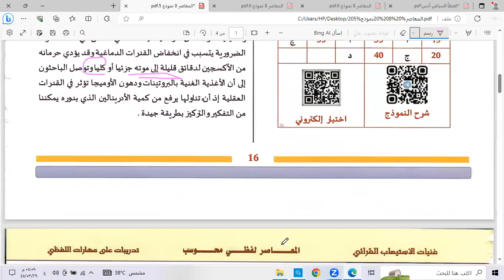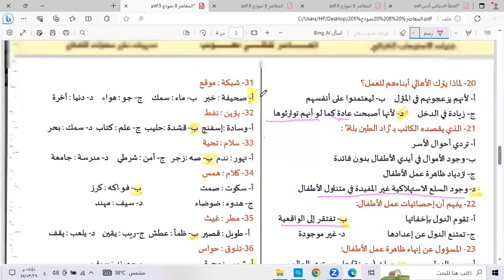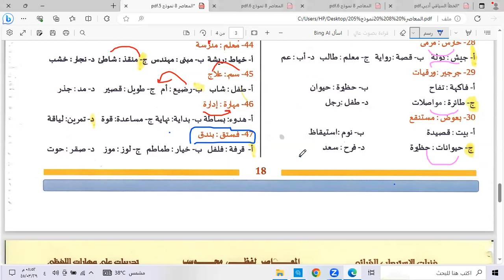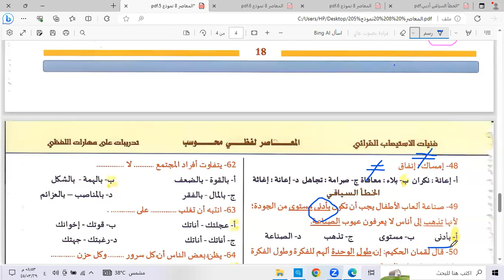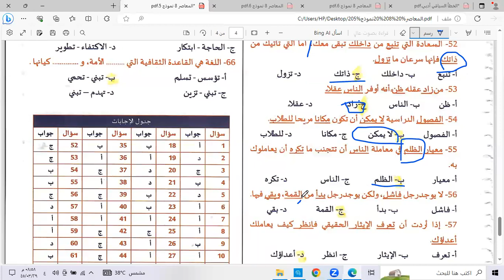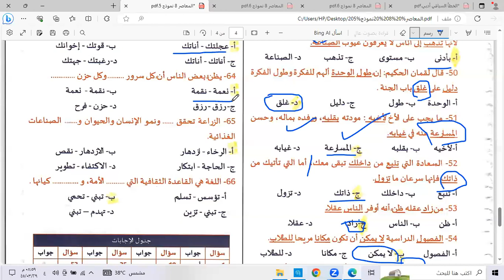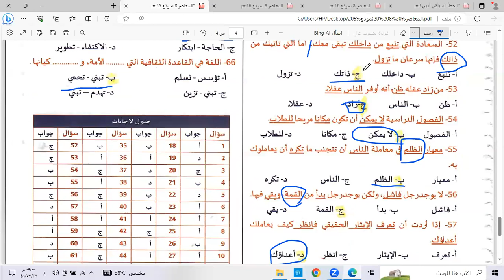شرح المعاصر 8 النموذج 5 النفايات وعمل الأطفال والجمال قدرات قدرات_محوسب لاشتراك 0508121578